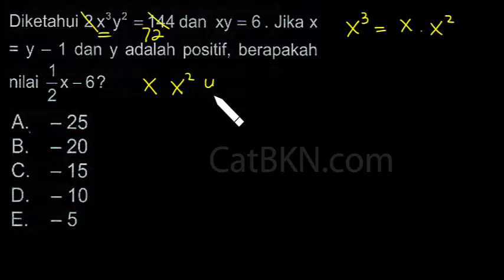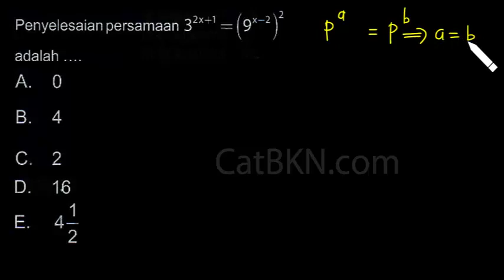Soal TIU HOTS CPNS 2018 2019 | Full Pembahasan Tes Intelegensi Umum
full pembahasan soal tiu hots cpns 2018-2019 tes intelegensi umum dimana setiap penjelasan serta paparannya cukup jelas sehingga mudah sekali dipahami untuk persiapan tes